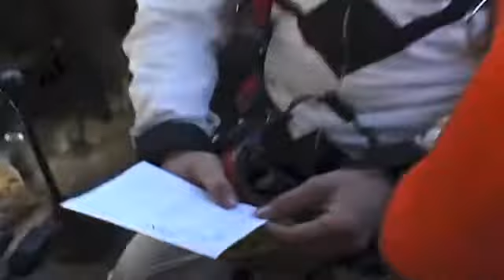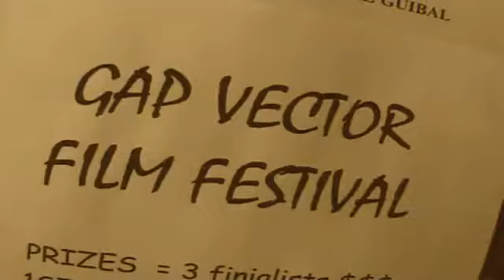10 years of Vector Festival Magic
Ten years of incredible events, from Gap, to Empuriabrava, going through Czech Republic (Prostejov) back to France (Para 71).
Thanks for everyone that made this possible and for being part of this great event.